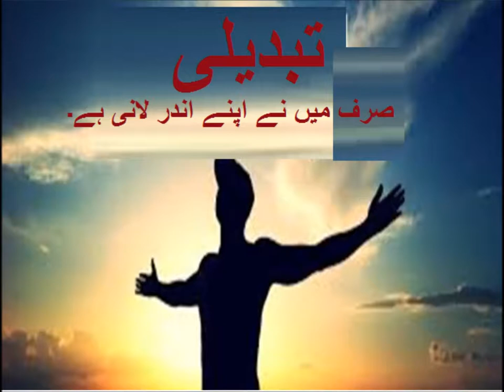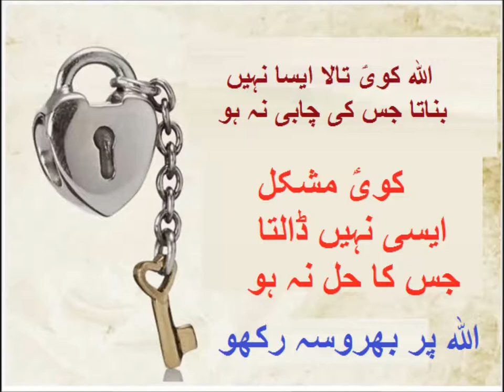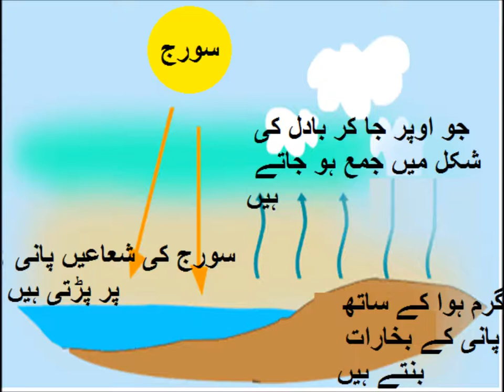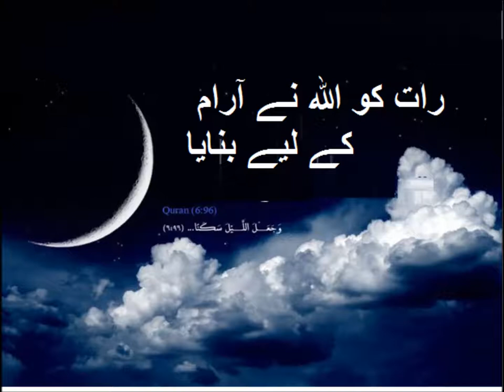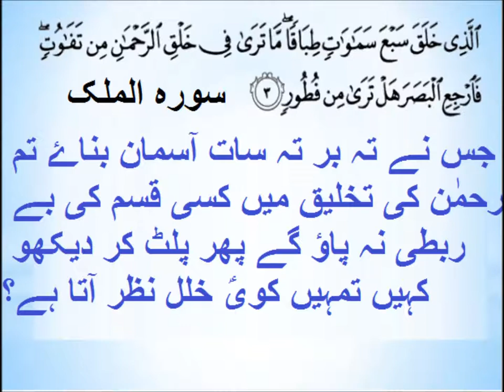Urdu Jor Tor/ اردو جوڑ توڑ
Class 3 Urdu Sabaq 3, Learn Urdu, Urdu Alfaz, اردو لفظ بنایؑیں
Learn word making for grade 3 kids